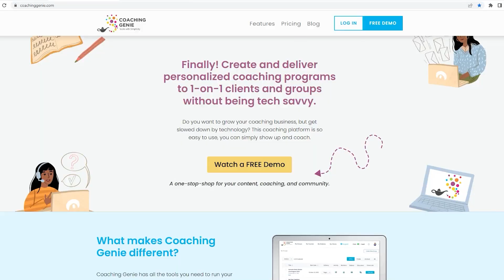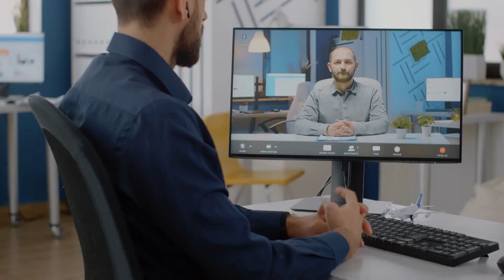6 Biggest Reasons to Create Your Own Coaching Program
As a coach, you have the opportunity to really make an impact in people’s lives. Creating your own coaching program can be the perfect way to take that impact even further and help more of those who need it!

In this video, I'll share the 6 biggest reasons why having your own program just might be the right move for you.

Create Your Own Coaching Program: 6 Biggest Reasons

Keep In Touch with Coaching Genie

About Milana Leshinsky

Milana Leshinsky is an entrepreneur, business strategist, and a marketing mentor to coaches, authors, and speakers. She is the author of two books, "Coaching Millions" and "Simplicity Entrepreneurship", and the creator of telesummit. She is also the creator of Coaching Genie, a coaching platform that allows you to deliver coaching programs and scale your business with simplicity. She's passionate about helping coaches leverage their expertise through creating programs and overcome fear of technology. Milana came to the US as a music teacher from the Ukraine almost 30 years ago. When she's not working on her business, Milana writes music and enjoys Latin ballroom dancing.